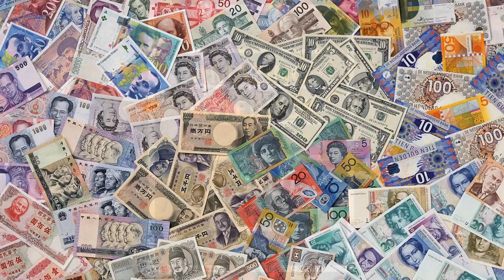Top 10 Countries With The Most Billionaires 2020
1 UNITED STATES, 614 BILLIONAIRES
2 CHINA, 389 BILLIONAIRES
3 GERMANY, 107 BILLIONAIRES
4 INDIA, 102 BILLIONAIRES
5 RUSSIA, 99 BILLIONAIRES
6 HONG KONG, 66 BILLIONAIRES
7 BRAZIL, 45 BILLIONAIRES
8 UNITED KINGDOM, 45 BILLIONAIRES
9 CANADA, 44 BILLIONAIRES
10 FRANCE, 39 BILLIONAIRES